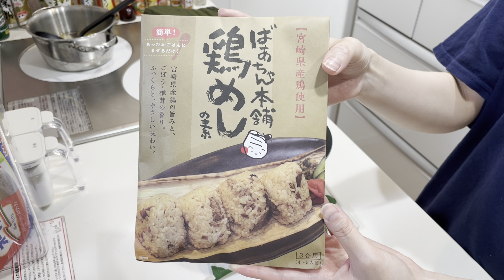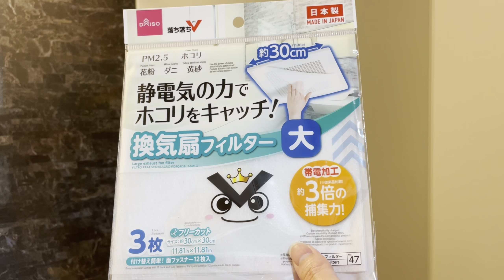【社会人のvlog】仕事終わりの晩御飯| チーズタッカルビ🧀、換気扇の掃除、夜のお散歩🚶‍♀️🚶